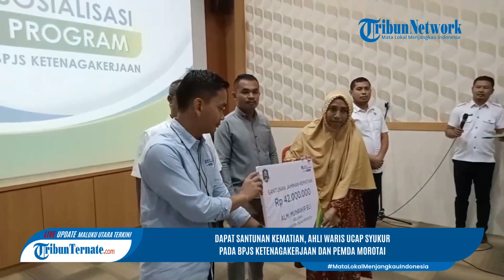Dapat Santunan Jaminan Kematian, Ahli Waris Ucap Syukur pada BPJS Ketenagakerjaan dan Pemda Morotai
TRIBUN-VIDEO.COM, MOROTAI - Salah satu keluarga nelayan atas  nama Yunida Rahmawati Kabayu, istri dari Munawir Eli (Alm) menerima santunan jaminan kematian dari BPJS Ketenagakerjaan, Rabu (21/12/2022).
Istri dari almarhum Munawir Eli yakni, Yunida Rahmawati Kabayu, beralamat di desa  Pangeo Loleo,  Kecamatan Morotai Jaya.
Ia terharu hingga meneteskan air mata saat menerima bantuan tersebut.

Artikel ini telah tayang di TribunTernate.com dengan judul Dapat Santunan Jaminan Kematian, Ahli Waris Ucap Syukur pada BPJS Ketenagakerjaan dan Pemda Morotai.

TribunTernate.com
Reporter : Fizri Nurdin
Host : Iga Almira
VP : shendy